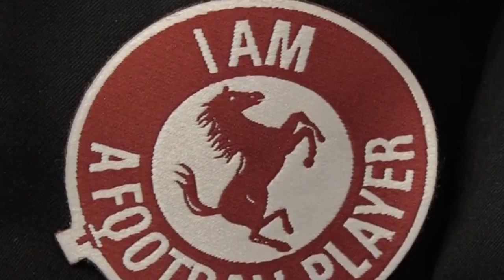ITALIA7 - TOSCANA PARLAMENTO del 15.04.2023